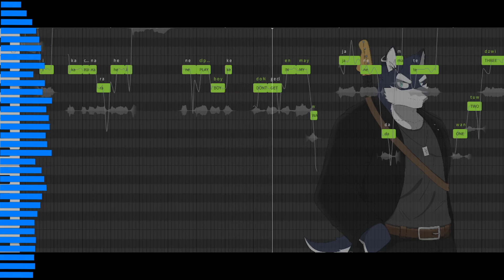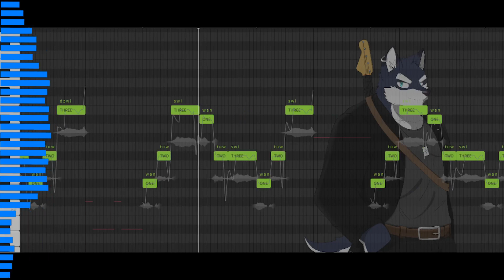【NineZero】 CH4NGE 【Synthesizer V Studio Pro カバー】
Svp: quacc
Mixing: Me
Ninezero Design: Luis312